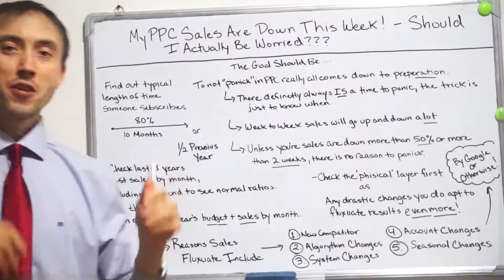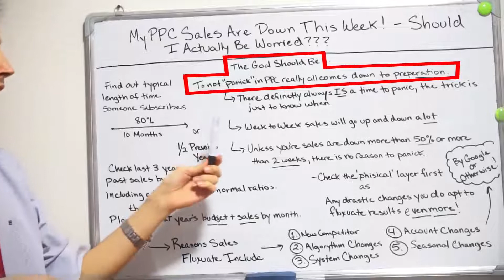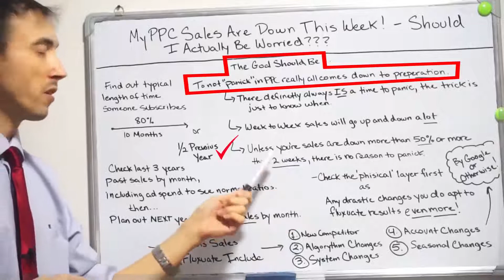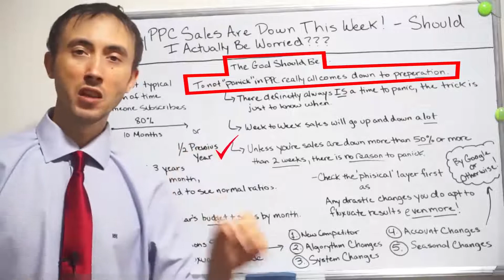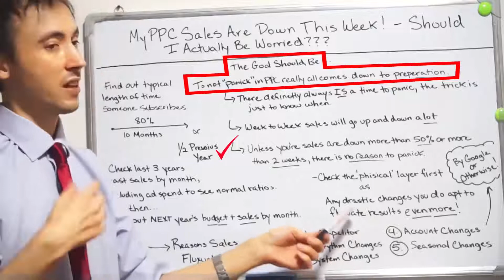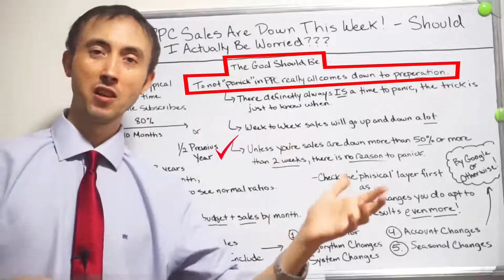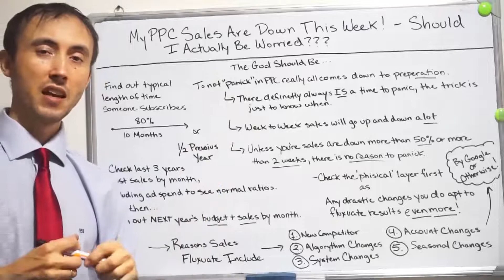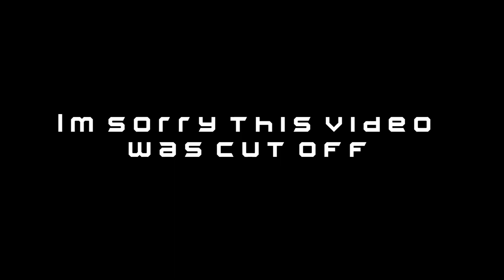My PPC Sales Are Down This Week - Should I Be Worried Yet ???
Just because your PPC results are down this week doesn't mean you should panic... yet.  There definitely IS a time to panic, but not to earlier or loose everything you worked at this point.

Timestamps
 2:35 The Goal should be to not panic in PPC really all comes down to preparation
 6:11 There definitely always is a time to panic the trick is just to know when
6:17 Week to week sales will go up and down a lot
8:28 Unless you're sales are down more than 50% or more than 2 weeks, there is no reason to panic